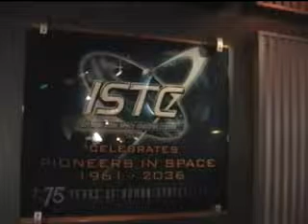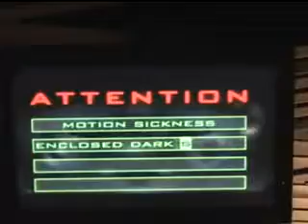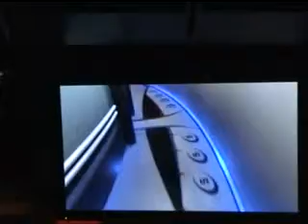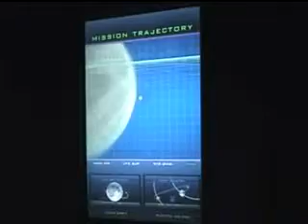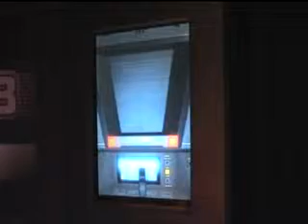Disney's Mission Space at Epcot with Preshows. Full ride thru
Blast off to Mars in this attraction at Epcot. Feb 06

Dubman Productions